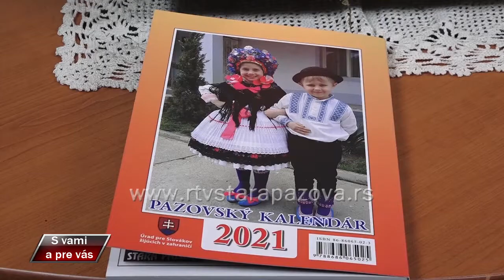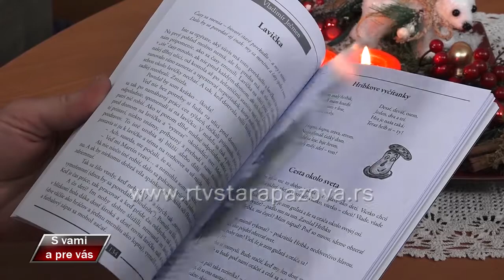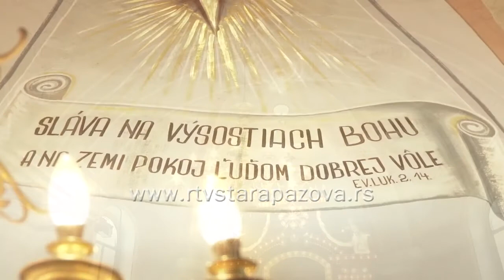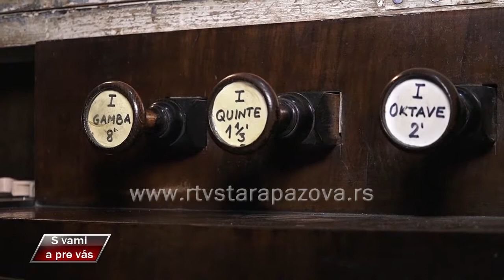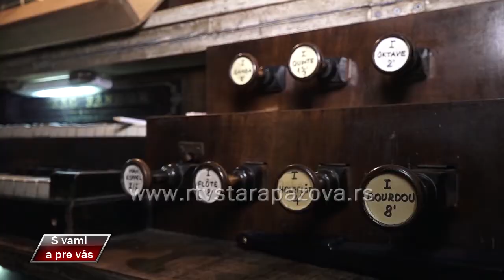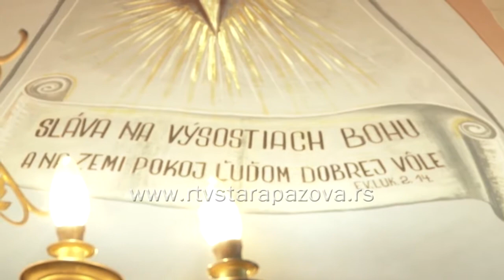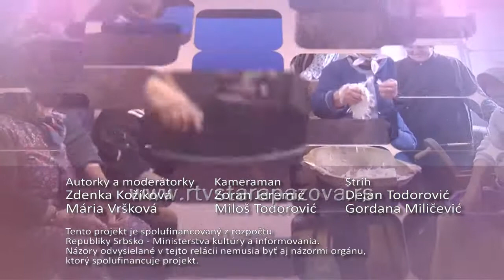S vami a pre vás 421